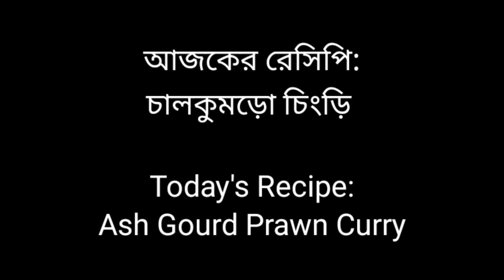দুর্দান্ত স্বাদের চালকুমড়ো চিংড়ি-ডাবল্ ভাত বানাতে হবেই I Chalkumro recipe bengali I Ash Gourd Recipe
দুর্দান্ত স্বাদের চালকুমড়ো চিংড়ি I এইভাবে চালকুমড়ো রান্না করলে ডাবল্ ভাত বানাতে হবেই I অপূর্ব স্বাদের চালকুমড়োর রেসিপি I
How to make Ash Gourd Recipe ? This is the final solution for making the delicious Bengali Ash Gourd with Shrimp Curry Recipe. Join me in this easy-to-follow recipe as I explain the steps to cook this delicious Bengali Chalkumror Torkari. Don't miss out on this mouthwatering recipe from Aru’s Kitchenology, a trusted source for culinary inspiration.

Ingredients / উপকরণ : Details of all the ingredients are elaborated in the video itself. Please watch the video to know the Tips and Tricks with all the measured ingredients as needed for this unique delicious Recipe.